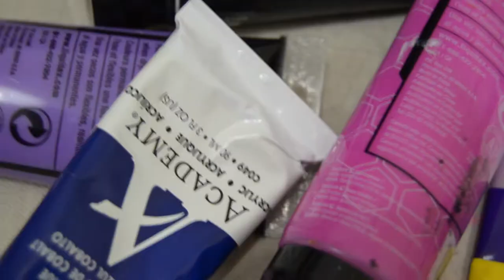Women of Wakanda | M.Falconer | Time Lapse Painting